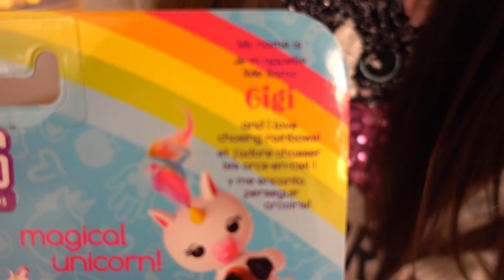ABRINDO PRESENTES SURPRESA !!!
O Natal está chegando e ganhei vários presentinhos fofos! O que será que tem sacolinha surpresa? Espero que gostem do vídeo.

Kuddle: @juliasilva
Musical.ly: eujuliasilva

Este video NÃO contém promoção paga, para nenhum anunciante, sendo todos os brinquedos apresentados de forma espontânea e adquiridos com recursos próprios.